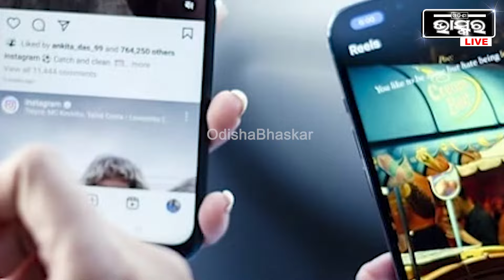ରିଲ୍ସ ବନାଇବାକୁ ଯାଇ ହେଲେ ହଟହଟା । ଶେଷରେ କ୍ଷମା ମାଗି କାନମୁଣ୍ଡ ଆଉଁସି ଘରକୁ ଗଲେ ।